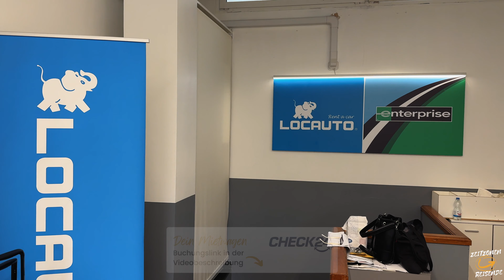La Spezia und Transfer nach Rom? | AIDAcosma Mediterrane Schätze | VLOG 99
Mediterrane Schätze mit Korsika ab Barcelona mit AIDAcosma - La Spezia Cique Terre auf eigene Faust, lohnt sich Civitavecchia?

00:00 AIDAcosma Mittelmeer ab Barcelona - La Spezia - Cinque Terre auf eigene Faust
04:35 AIDAcosma Mittelmeer - Zurück an Bord + Auslaufen La Spezia
05:50 AIDAcosma Mittelmeer - Abendessen im Mamma Mia Restaurant AIDAcosma
10:07 AIDAcosma Mittelmeer - Fazit La Spezia und Abendessen
12:00 AIDAcosma Mittelmeer - Civitavecchia
18:30 AIDAcosma Mittelmeer - Fazit Civitavecchia und Tipps für Rom
21:18 AIDAcosma Mittelmeer - Silent Party Beach Club
21:37 Vorschau nächster VLOG - Spezial VLOG 100

Unser Equipment*:
DJI Pocket 3
Sony Vlog-Kamera ZV-1
RØDE Wireless Pro
JOBY JB01507-BWW GorillaPod 3K
GoPro Hero12
iPhone 15 Pro

Am Preis oder Ablauf ändert sich für Euch nichts.